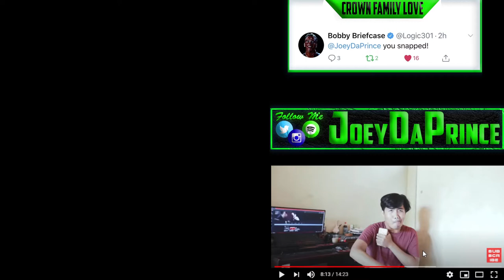RAFLY | COPY MEDLEY 50 BEATBOXER - NO CLICKBAIT!!! - REACTION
FIRST TIME HEARING RAFLY | COPY MEDLEY 50 BEATBOXER - NO CLICKBAIT!!! - REACTION